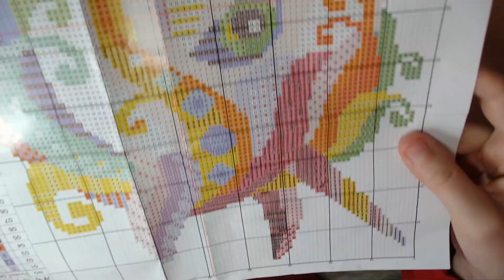premier teste montage vidéo ses un teste lol dite moi si le son de fon et pas trop fort 😍